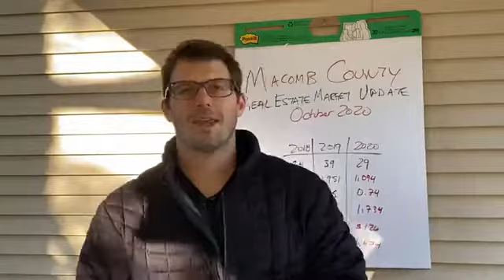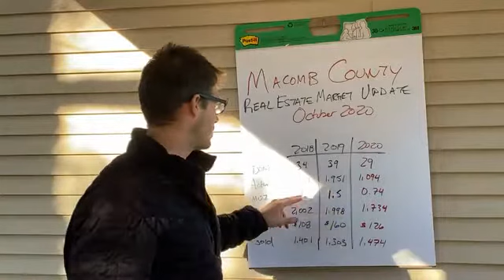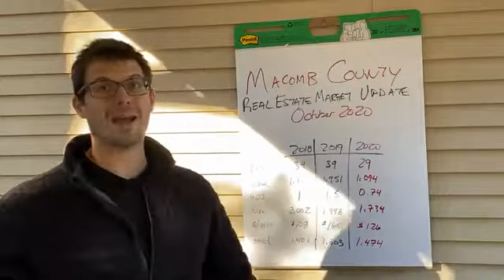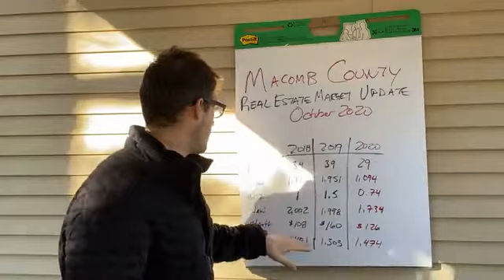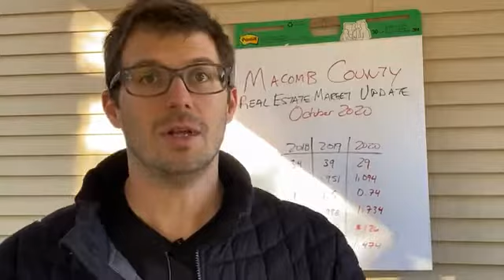October 2020 Real Estate Market Update - Macomb County, Michigan